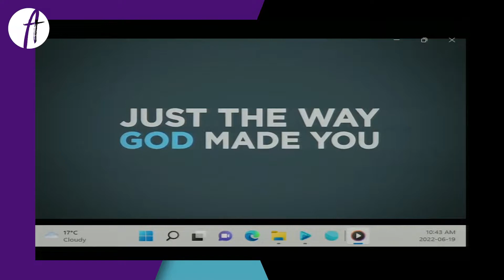ALM SS June 26, 2022 - " Works Together for Good" - Pastor Eve